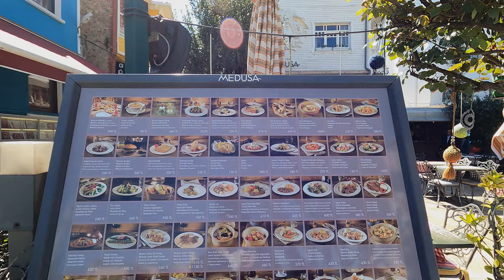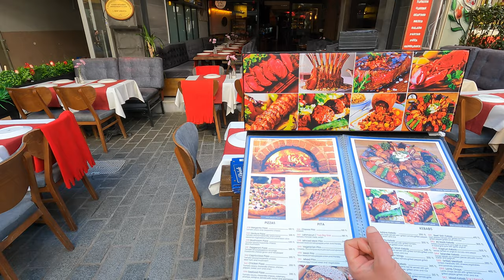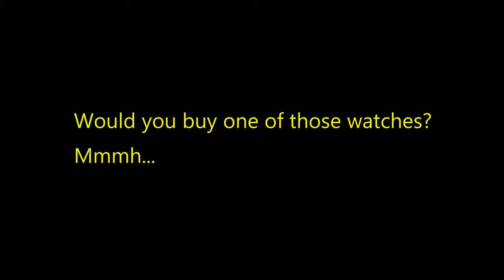Cheap Gucci, Prada and Monclair... Istanbul's fake paradise! The Grand Bazaar | Istanbul Turkey vlog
Hello hello
Today we have a look around the gran bazaar and surrounding areas where shops full of "big brands" are not uncommon